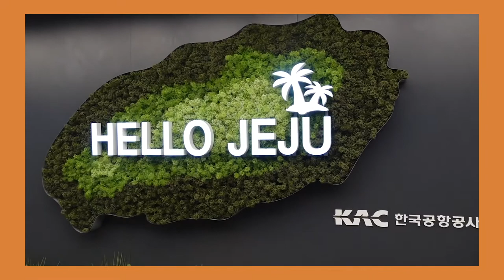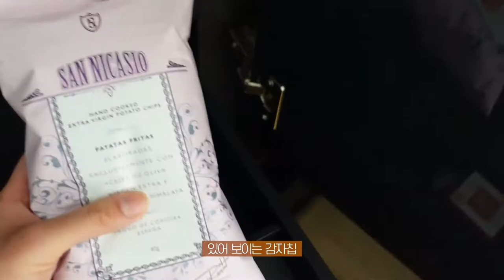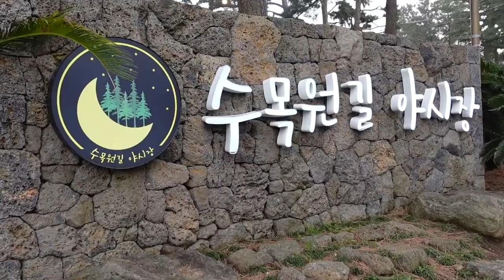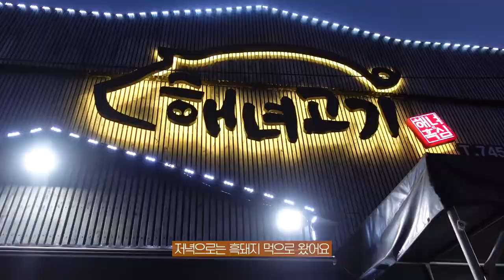[ENG] 엄마랑 단둘이✌🏼제주도 여행 다녀왔지요🧡 𝙹𝙴𝙹𝚄 𝚟𝚕𝚘𝚐 ❣︎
ORIGINAL UPLOAD - Jun 1, 2021